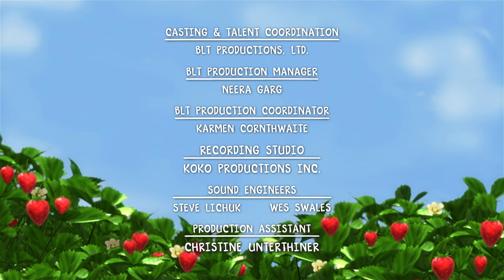Plum and the Berry Best Dance Contest!! | Strawberry Shortcake 🍓 | Cartoons for Kids